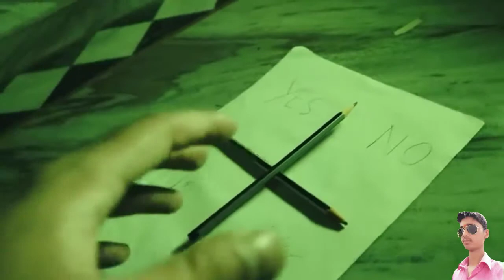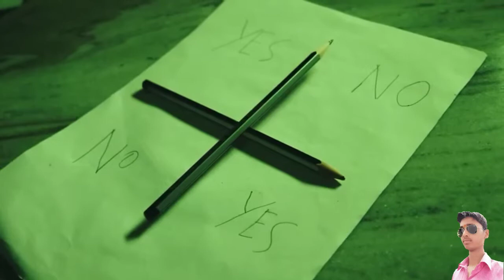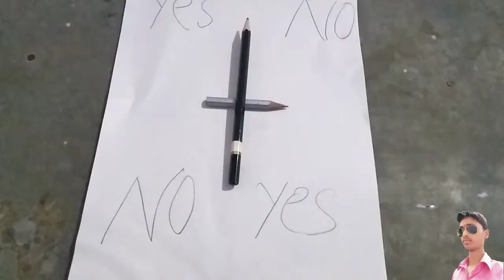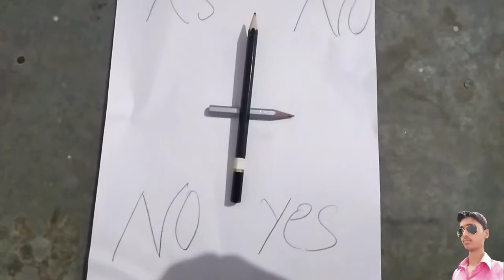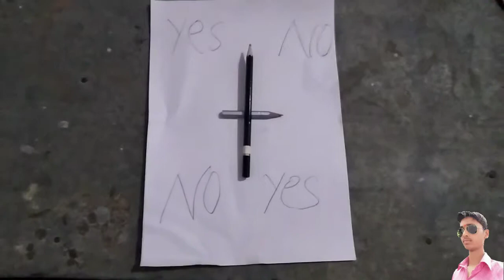How to calling ghost_-_ kya sach me bhoot Hote Hai_ || Vaibhav patel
please follow on insta. @nikhilpatelvps